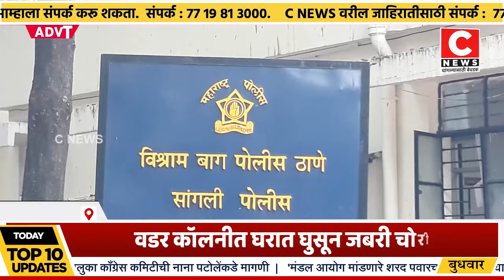वडर कॉलनीत घरात घुसून जबरी चोरी Iसी न्यूज